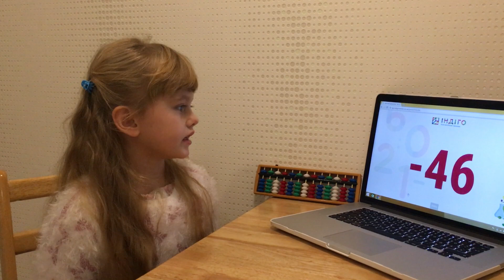Indigo Mental Club Masha calculates Soroban method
The school of mental arithmetic Indigo mental club has begun classes at the locations in the area of M Pecherska and M Klovska (Kyiv). Classes are designed for different age groups - 5-6, 7-8, 9-11 years. The Indigo mental club is not only a math, it is the development of concentration, attention, long-term, short-term, photographic memory, the ability to simultaneously activate two hemispheres of the brain, which occurs only in 5% of people. We are only the ones who study in English. or call - + 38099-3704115, + 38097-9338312.

We will be glad to see you!